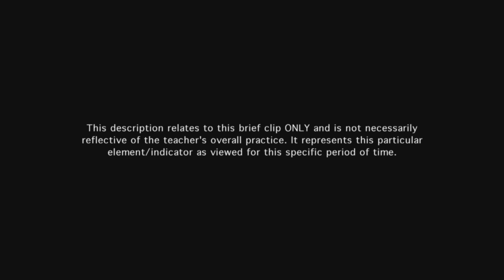Teacher establishes routines, procedures, transitions, & expectations for student behavior - Ex 1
Teacher ensures that procedures and standards of conduct for pair work are clear by reviewing them in a large group conversation.